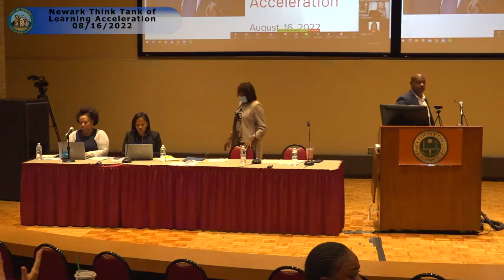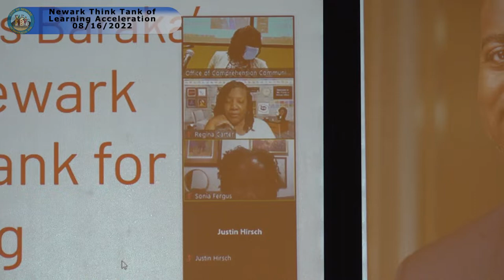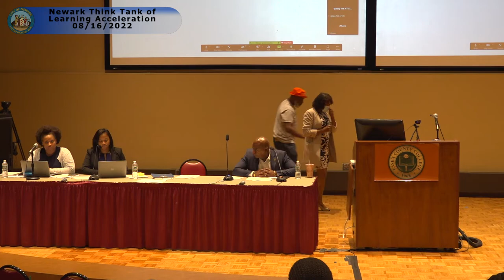Mayor Ras J Baraka's 2022 Newark Think Tank of Learning Acceleration - Full Length - 2 hours